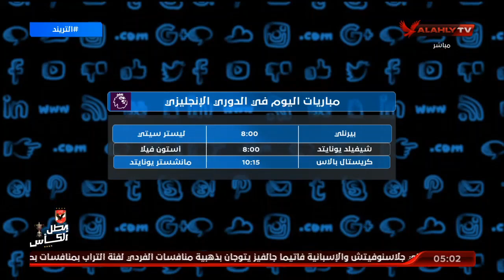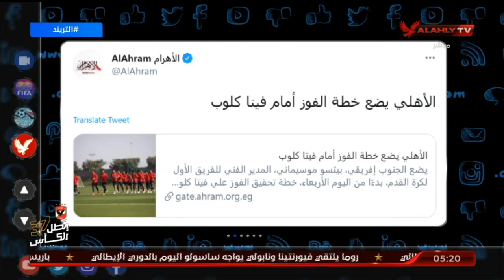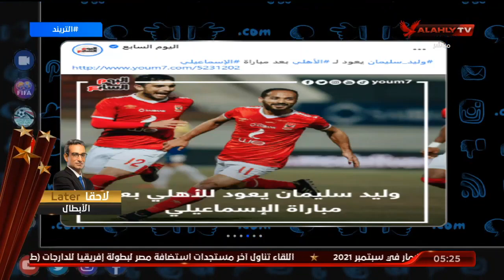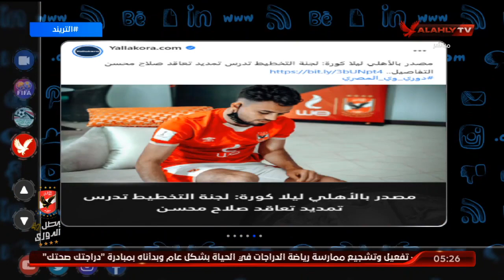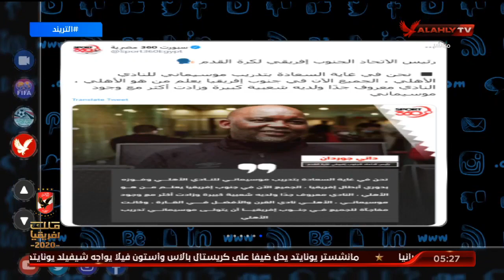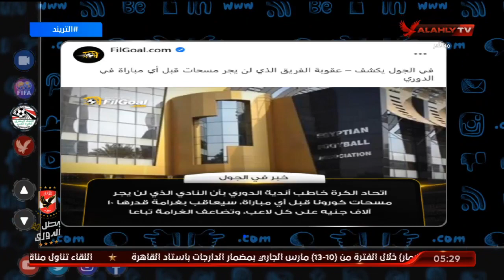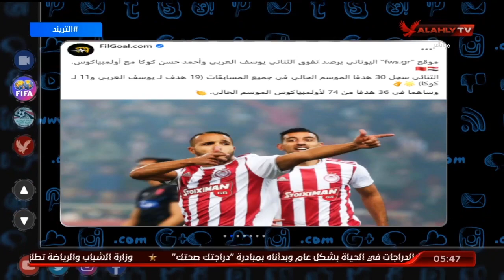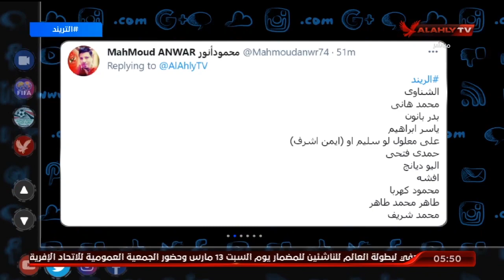الحلقة الكاملة | التريند مع محمد سعيد | 3-3-2021